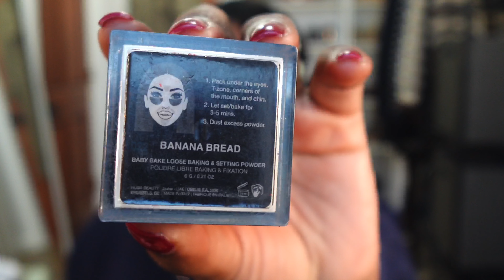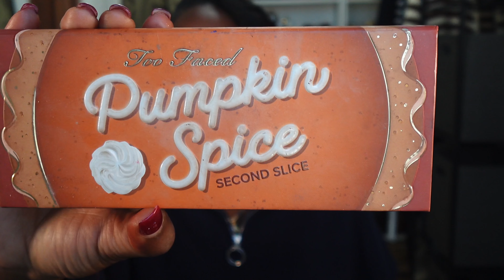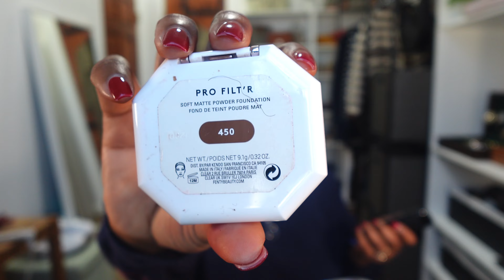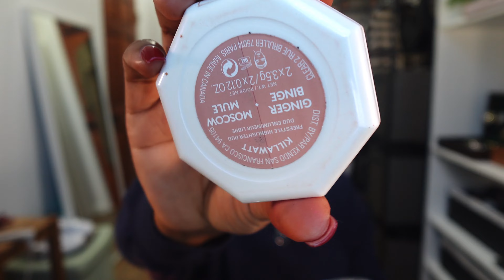Easy Soft Glam makeup tutorial (For beginners)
Welcome back to another video. My name is Naomi and this is the real NaomiB, where we focus on lifestyle, fashion, beauty and travel.

Fenty Beauty Pro Filt’r Soft Matte Powder foundation #450